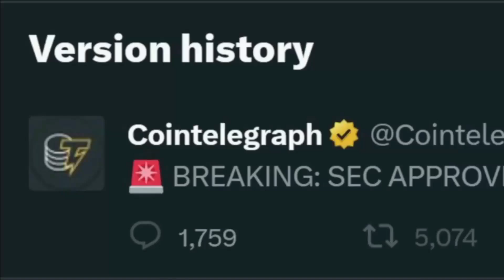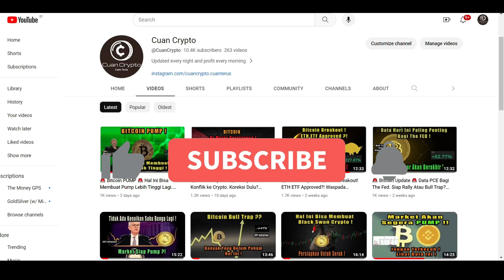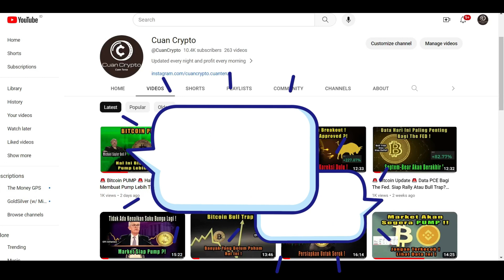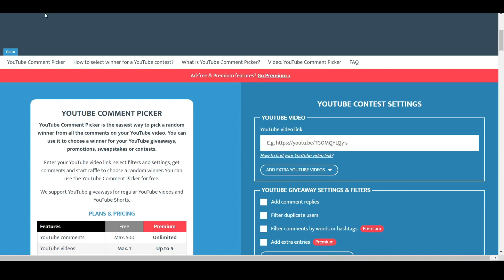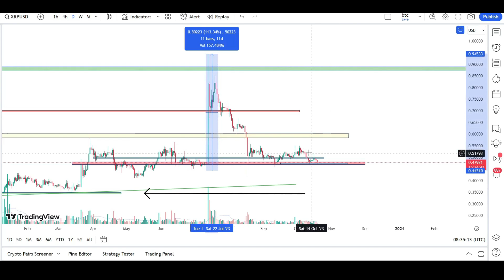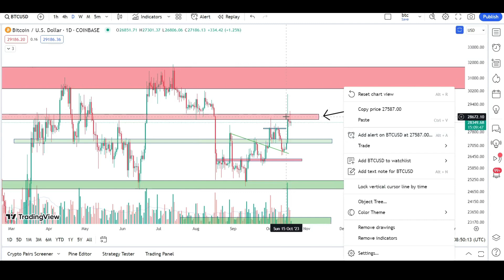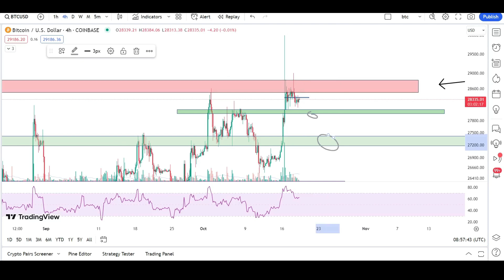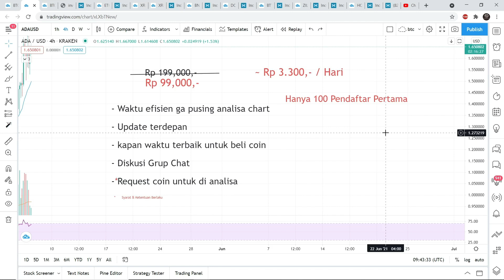🚨 Bitcoin Update 🚨 SEC Kasih Lampu Hijau!? Waspada Pullback! Analisis Market Crypto Hari Ini || BTC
🔻Kontak Admin untuk join grup Edukasi, Analisis, Sharing Entry Coin🔻